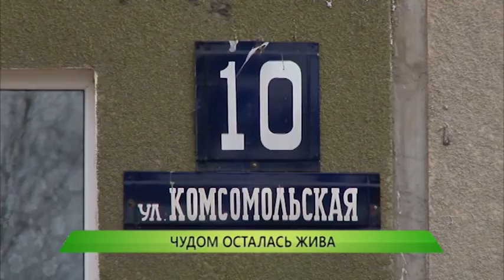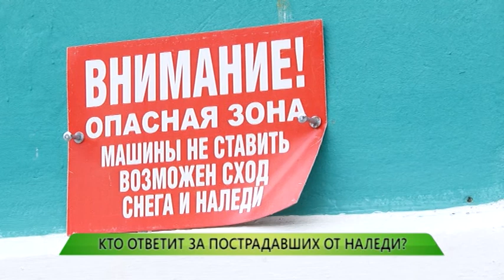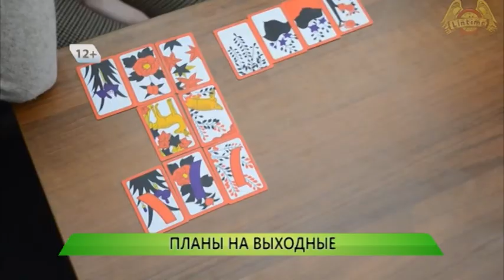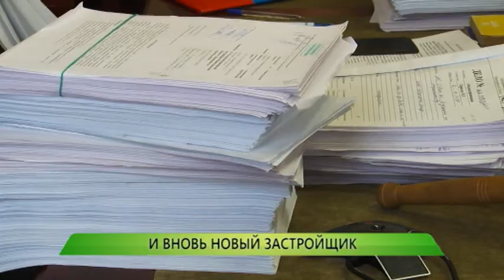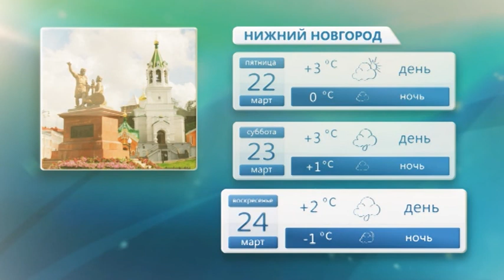Служба новостей "Город" от 22.03.2019